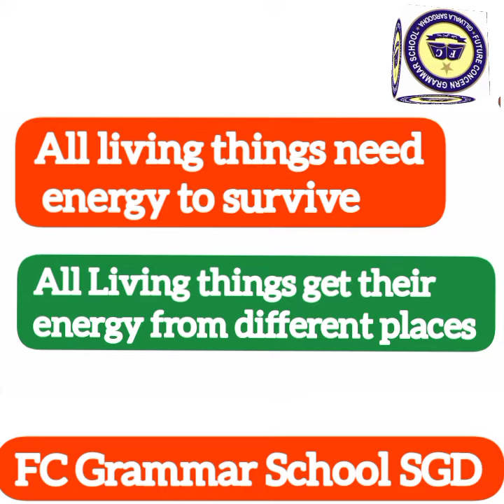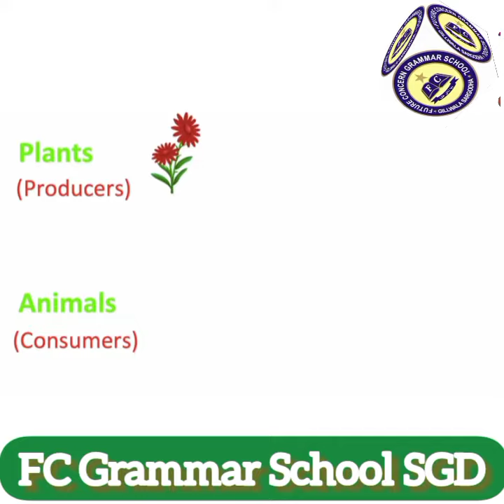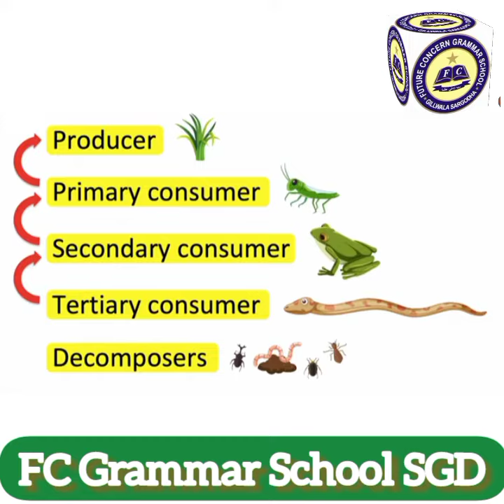food chain Part 2 | FCG School | FCGV-485